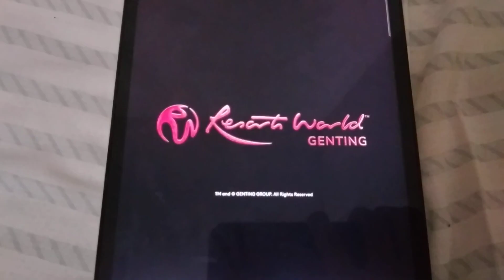ABC Logos Song Malaysian